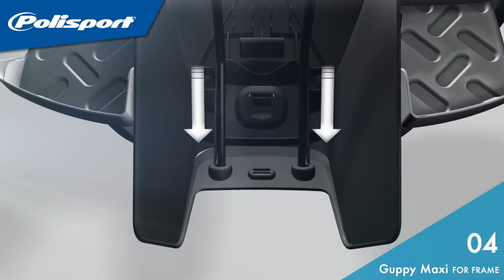Fixation sur cadre pour siège enfant Polisport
Cette fixation permet de fixer un siège enfant Polisport au niveau du cadre du vélo adulte. Une fois installée, elle permet de monter et démonter facilement le siège enfant du vélo. Cette fixation permet d'éviter d'avoir à démonter la fixation à chaque fois que l'on veut changer le siège enfant de vélo.

🚲 Découvrir nos solutions pour transporter un bébé à vélo